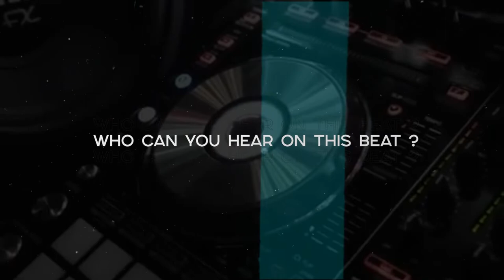•VENOM• - Afrobeat Type Beat 2020 | Deep House Type Beat | Dancehall Moombahton Pop •by Alexx Melo•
💸Use prormocode -20% :  20MELOcode

This type beat inspired by afrobeat and deep house genres.
There's some kind of club type beat and pop type beat combined.

If you want to make a dancehall type beat .. if you've got something to say, this deep house type beat will perfectly suits on you.

This beat perfectly suits for rapping and singing. It has some moombahton tones of afrobeat instrumental with house flavor, spiced with a pretty nice video footage.

If you liked this dancehall beat and alredy planning to make a hit , you can get this instrumental instantly, buy beats online or lease from my website for profit using through this link:

◾️ Beat Name: VENOM ◾️

◽️ and more...